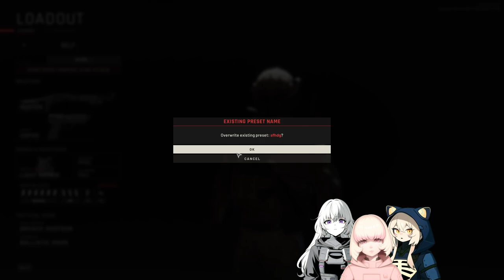Ready or Not: "This is more like how i want to play the game"